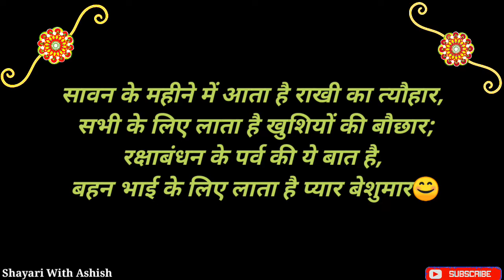रक्षाबंधन की दिल छू लेने वाली शायरी | भाई बहन शायरी | Raksha Bandhan Hindi shayari 2019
रक्षाबंधन की दिल छू लेने वाली शायरी | राखी शायरी |भाई बहन शायरी | Raksha bandhan Hindi shayari | Raksha bandhan Hindi shayari 2019#ShayariWithAshish
Happy Raksha Bandhan to all my friends and relatives ...Thank you very much🙏
Dosto, Asha karta hu ki Meri ye video aap sabhi dosto ko pasand aayi hogi. Jin v dosto ko Shayri se love hai, or shayri sunnaa or Shayri video dekhna pasand karte hai, wo sabhi mere channel ko jaroor Subscribe kare, or sath hi Bell  button v jaroor press KR de. Main aap logo k liye SAD shayri, ROMANTIC shayri, LOVE shayri, LOVE status,JUDAI shayri, BREAK-UP shayri, TAREEF shayri, DESHBHAKTI shayri, LORD shayri, BIRTHDAY shayri, or v is tarah ki category ki Shayri upload karta rahta hu. App in Shayri ko apne bf, gf, frends,ko share Kar sakte hai.  DIL SE AAP SABHI KO THANKS 🙏
So, stay Tune With#AllMixShayri&Dance